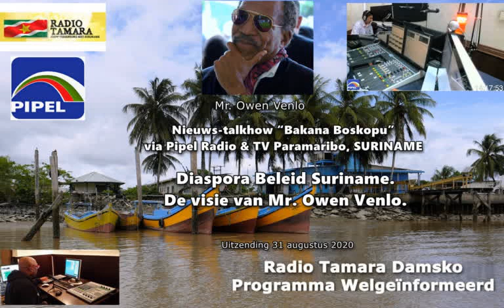Diaspora Beleid Suriname De visie van Mr Owen Venlo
Pipel FM Radio Suriname en Tamara Radio Amsterdam.

Radio Tamara is een zender uit Amsterdam gericht op de Surinaamse gemeenschap in Nederland en Suriname.